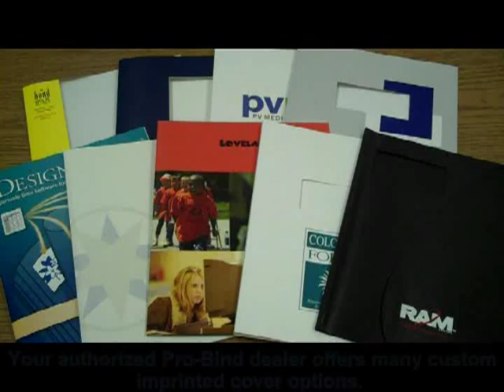Pro-Bind 1000 with Soft Cover.mpeg